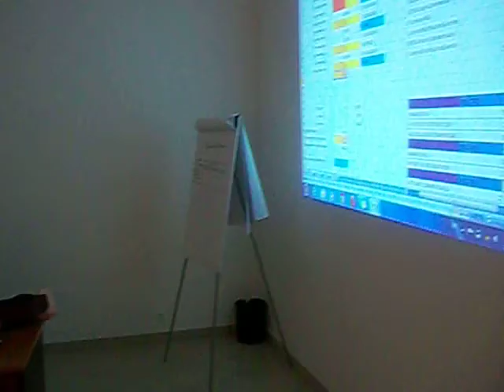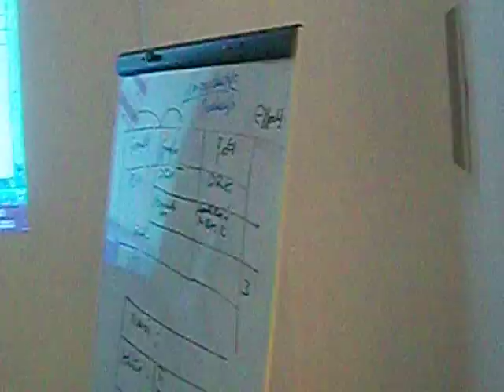Outils en gestion des ressources humaines